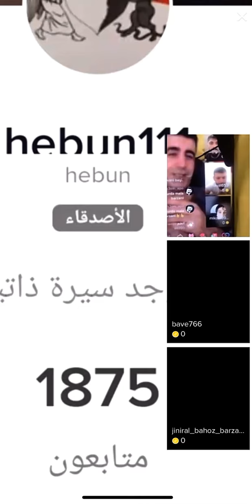TikTok kurde welatparez